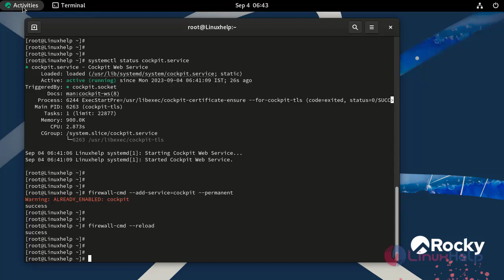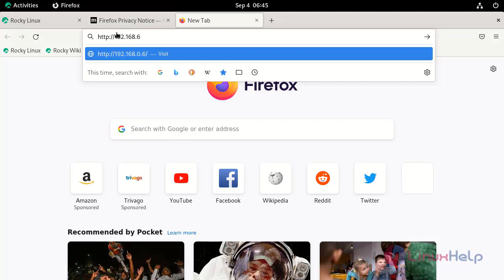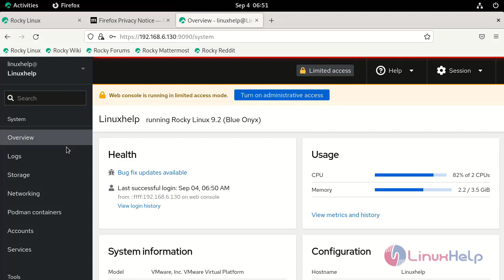How to install Cockpit on Rocky Linux 9.2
Cockpit is a server management dashboard that provides real-time information on the state of your machine. In addition to CPU load, filesystem statistics, processes, and other data also give access to the system. When you're not signed in to the control panel, Cockpit doesn't use any server resources. The Cockpit service only begins when you go to the control panel and use it.